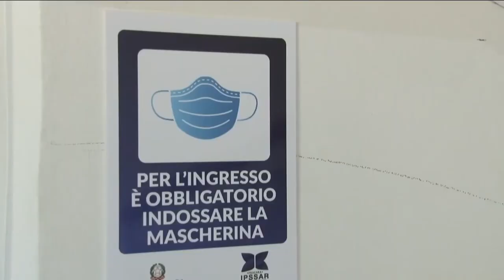Covid Abruzzo. 306 nuovi casi e un decesso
Bollettino emergenza Covid in Abruzzo: 306 nuovi casi su 3149 test (9,7%). 145 si riferiscono a focolai già noti. Nelle ultime 24h anche un decesso.